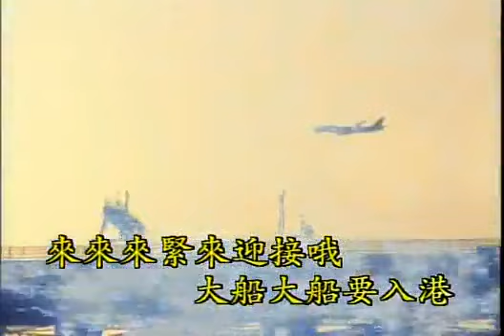Lina's 影片 bonita 12大船入港 曾心梅